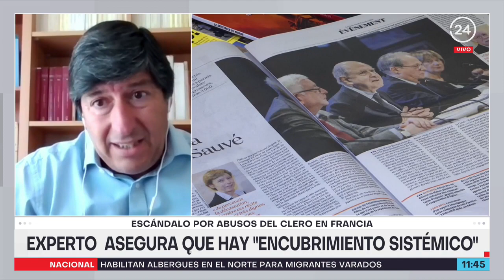Experto advierte "encubrimiento sistémico" en la Iglesia tras abusos a niños por clero francés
El Papa Francisco dijo estar avergonzado luego que una investigación revelara que el clero católico francés había abusado sexualmente de más de 216 mil menos durante los últimos 70 años. Marcial Sánchez, doctor y experto en historia de la iglesia, se refirió al detalle de estas denuncias.